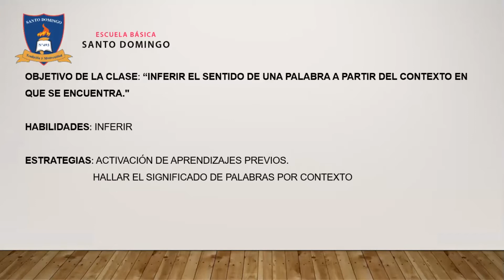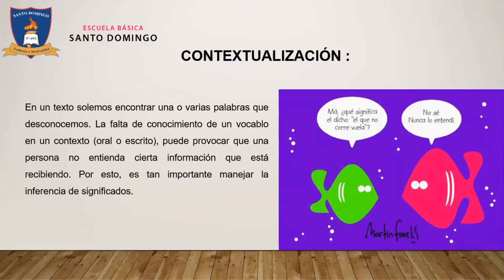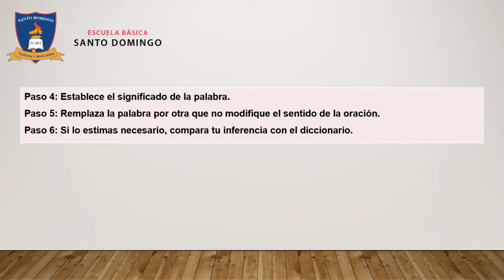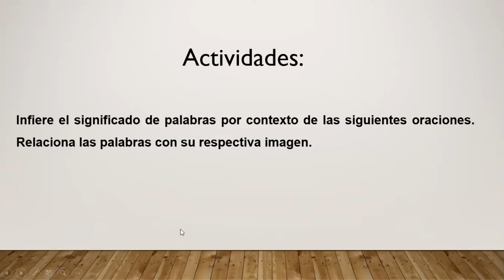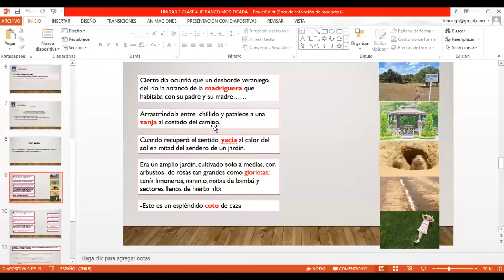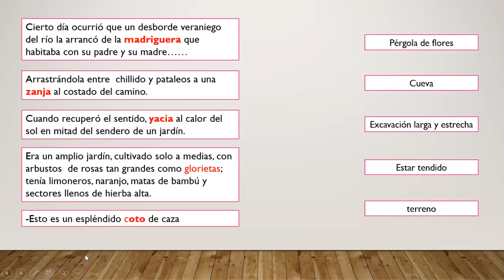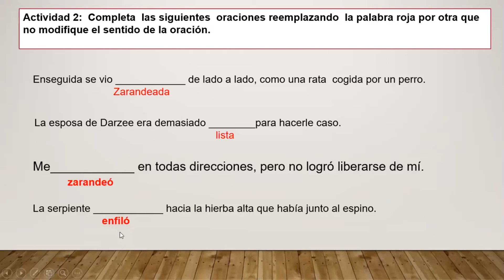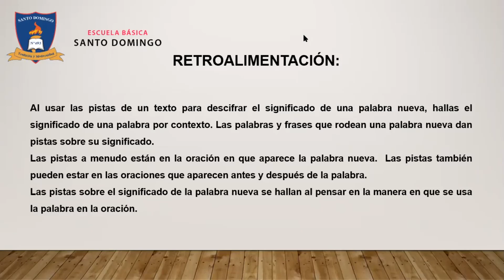Clase 4 - Unidad 1 - Lenguaje - 6°Basico